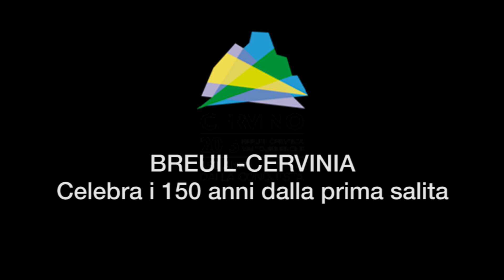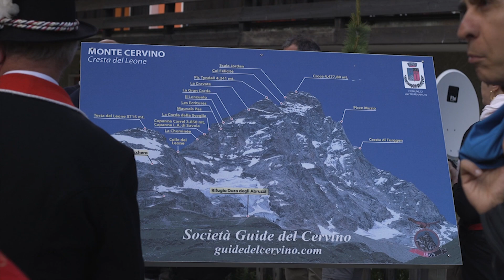Breuil-Cervinia celebra i 150 anni della prima salita sul Cervino.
Al via i festeggiamenti per ricordare i 150 anni dalla prima salita sul Nobile Scoglio.